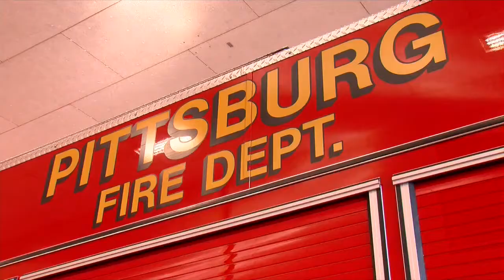KFJX: McCaskill bill could offer big time financial relief for volunteer emergency responders